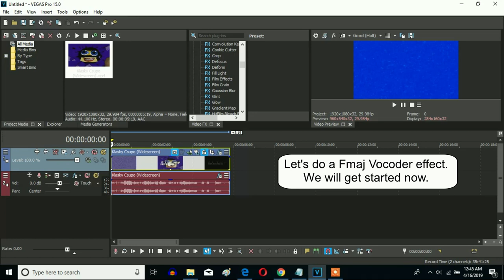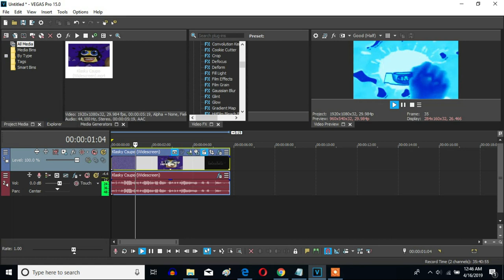How To Make Fmaj Vocoder Effect On Sony Vegas Pro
The Gradient Map set of numbers for Fmaj Vocoder can be like this. You can choose any one of them.

1st: Gradient Map - Fmaj Vocoder

[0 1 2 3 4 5**]

or

0; R: 255, G:  255, B: 255, A: 255
1; R:  15, G:  202, B: 255, A: 255
2; R:   0, G:   43, B: 210, A: 249
3; R:   0, G:  240, B: 237, A: 255
4; R: 255, G:  255, B: 255, A: 255
5; R:   0, G:  255, B: 204, A: 255

Here is a V&A effect called Fmaj Vocoder.